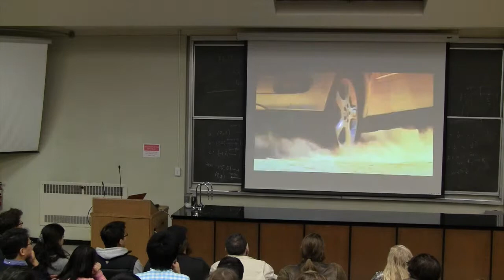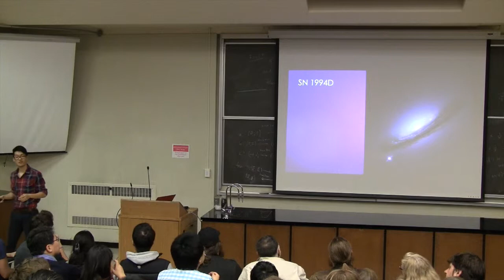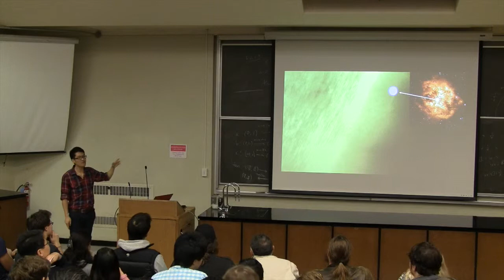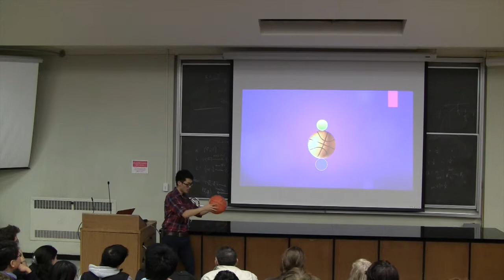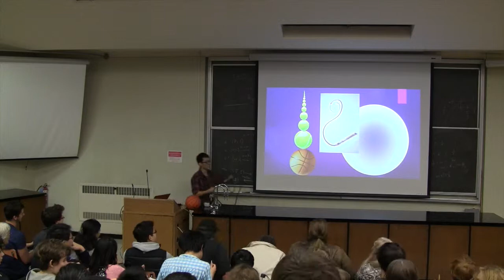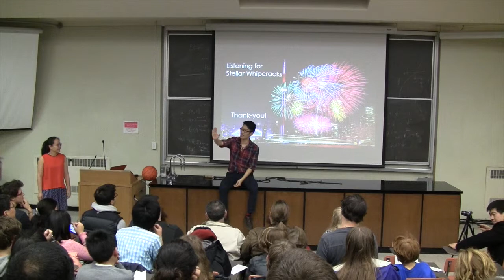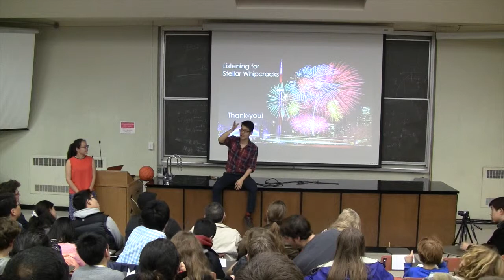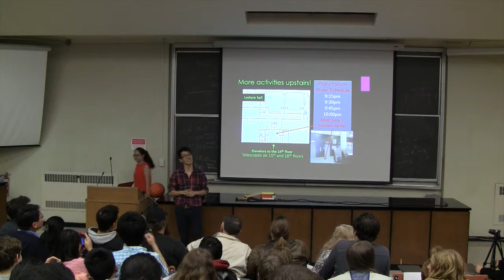November 2014 UofT AstroTour - Listening for Stellar Whipcracks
Presented by Stephen Ro

A supernova is the explosive conclusion of a star where extremely hot, luminous gas is ejected. These events can momentarily become some of the brightest objects in the universe. Thousands of supernovae have been observed in the past several decades and they’ve given us incredible insights into the universe. In the past few years, a handful of observations have discovered another energetic flash of light which precedes the supernova. These flashes are generally missed by supernova-dedicated telescopes since they are very brief in duration with colours outside of the telescopes’ spectral range. In this talk, I will introduce aspects of explosion physics by wielding a whip to discuss an origin of this flash. Later, I will demonstrate how the majority of people have already seen a similar flash here on earth.

About the speaker:

Stephen was born in Toronto and grew up in Caledon, Ontario. He attended Queen’s University and completed his undergraduate degree in mathematical physics. Now, he is a fourth year doctoral student studying the winds of massive stars and core-collapse supernovae. On his spare time he may be having coffee, playing guitar, cycling around Toronto or some combination of the above.